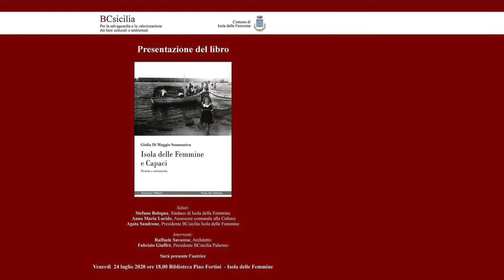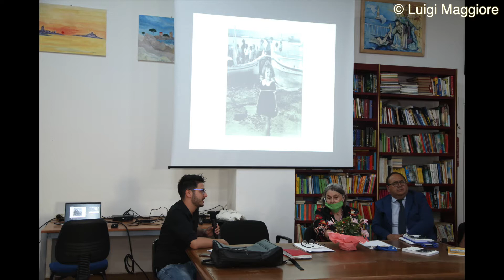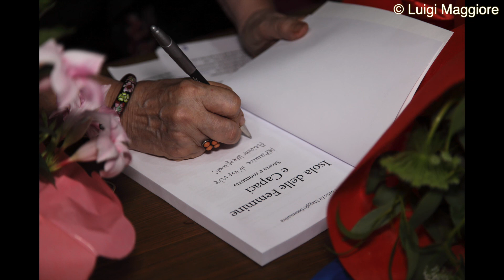Presentazione libro Giulia Di Maggio Sommariva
Presso la biblioteca Pino Fortini di Isola delle Femmine, il 24 luglio 2020, Giulia Di Maggio Sommariva presenta il libro "Isola delle Femmine e Capaci - Storia e memoria"